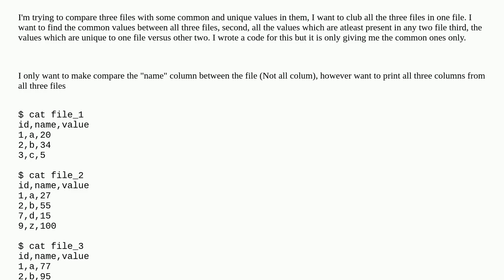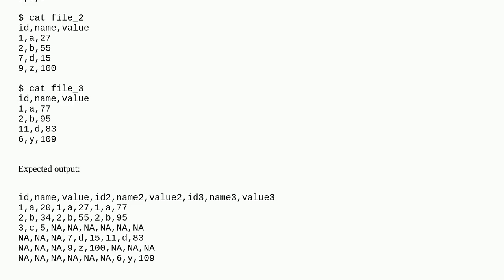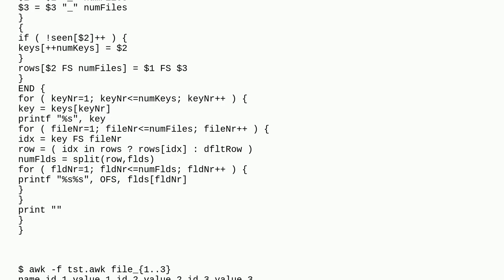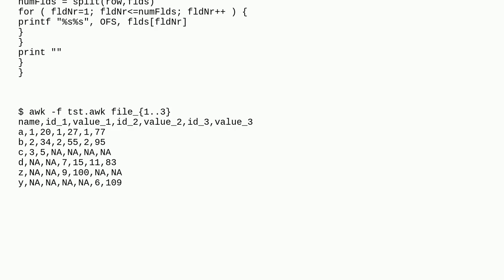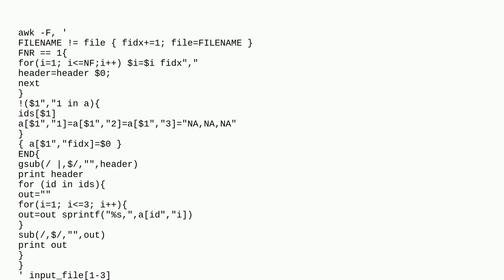How to compare values from 3 files using awk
A special thanks goes out to the community

  shell awk bash